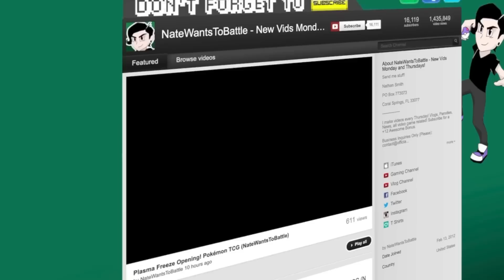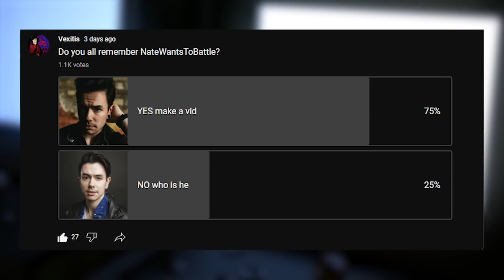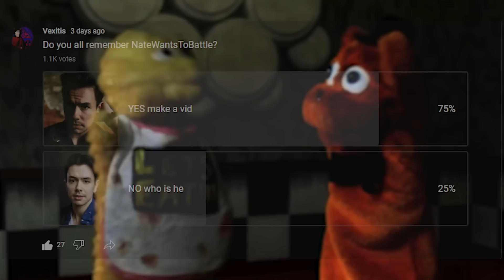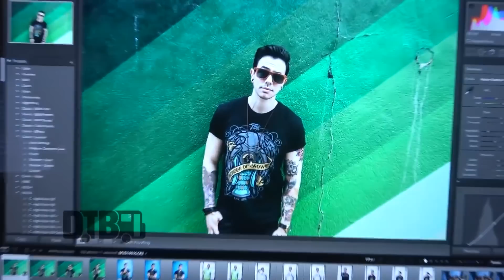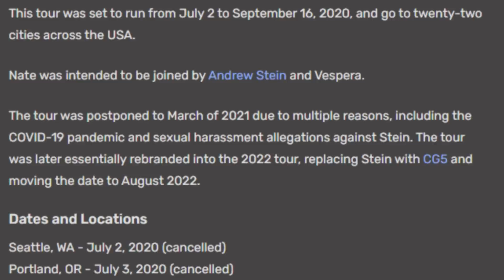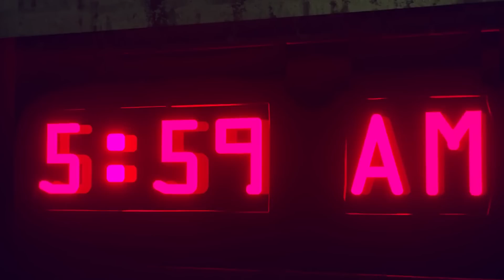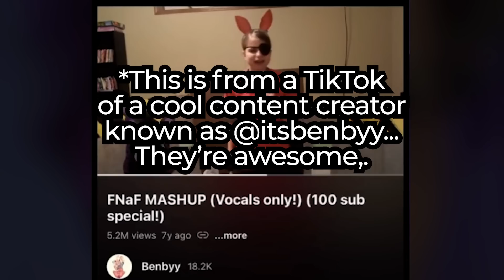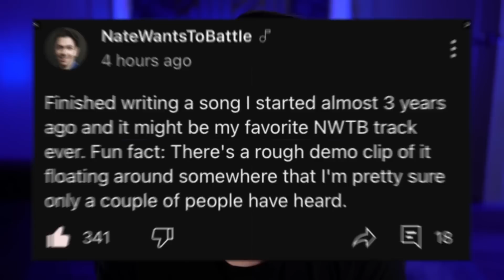The Truth About NateWantsToBattle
What happens when a creator becomes tied to a single franchise, unable to move on? And what happens when your passion and drive turn into a chore? Well, I'm glad you asked because today we'll be taking a look at just that. Join me as we discuss what exactly happened to NateWantsToBattle.

Timestamps:
Introduction: (0:00)
The Humble Beginnings: (0:52)
An Overnight Success? (2:45)
The Golden Age: (4:59)
Things Take a Turn: (7:30)
What Makes Nate Special: (9:22)
The Future of NateWantsToBattle: (11:31)